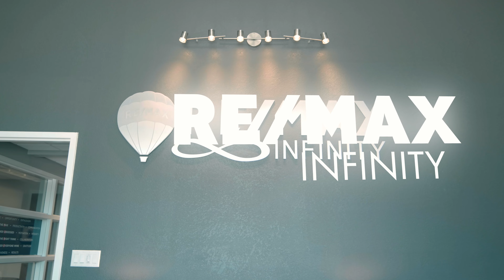Welcome to the Team!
Let's get your home sold!

Produced by : The 1 Video Productions